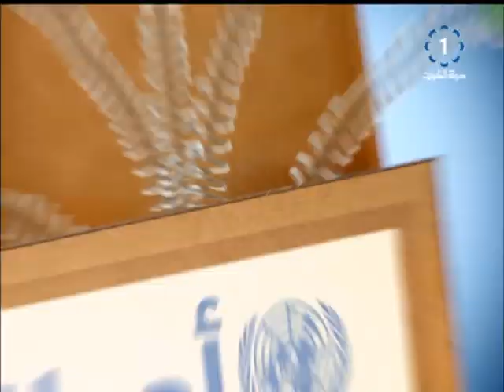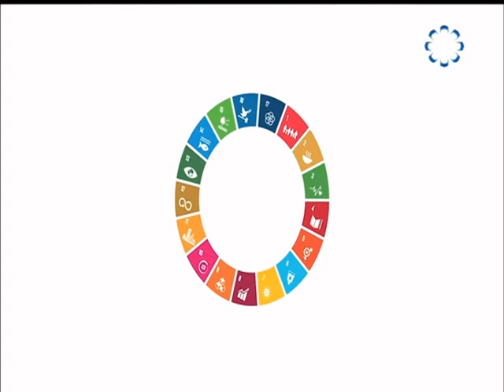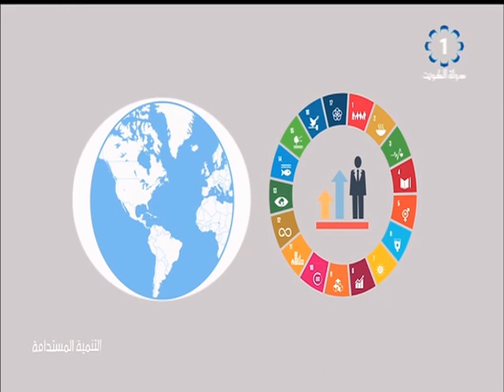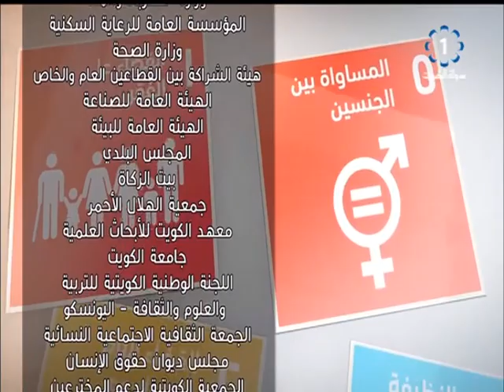برنامج التنمية المستدامة 4-7-2019